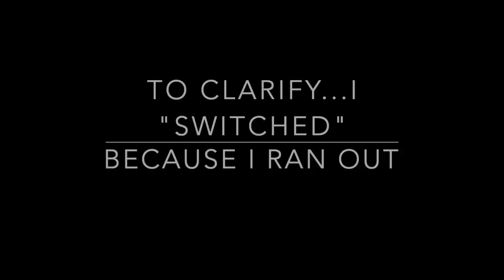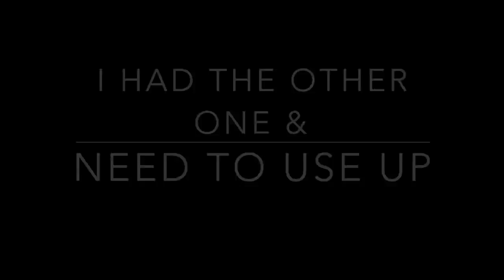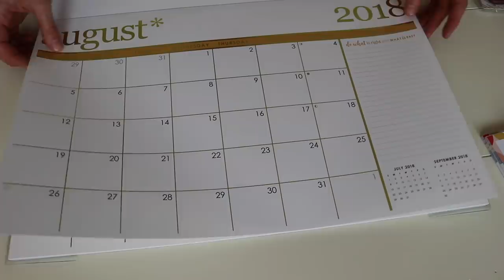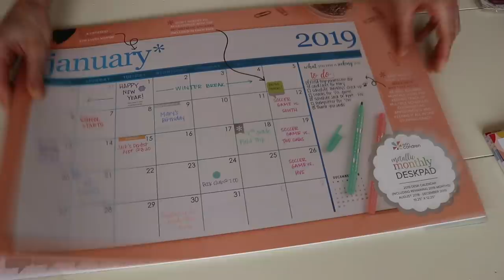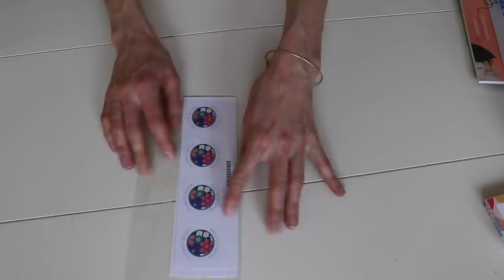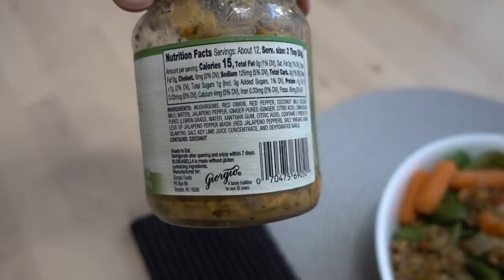VLOG: FACE WASH, ERIN CONDREN DESK SET, ROSE SMOOTHIES| DR DRAY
HAPPY SATURDAY! I STARTED USING YOURGOODSKIN FACE WASH SINCE I RAN OUT OF CERAVE.  I GOT SOME DESK ITEMS AND PLANNER SUPPLIES FROM ERIN CODREN.  YOU GUYS HAVE BEEN ASKING TO SEE ME MAKE THE ROSE SMOOTHIES, SO TODAY I MADE THEM FOR ME AND MY MOM.  ENJOY!
💜From Erin Condren
💜Skin care products I am using/show/mention
EltaMD UV sport
La Roche Posay Anthelios XL
Yourgoodskin cleanser
Free derm cleanser
Beste gel cleanser